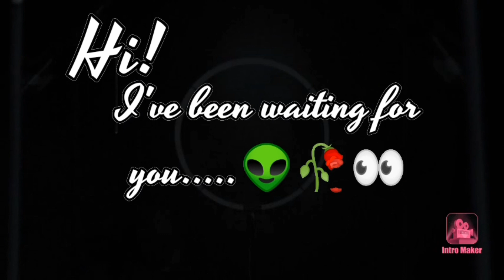Why do bad things happen? Does God allow pain and suffering? How to get through hard times. Change.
Why do bad things happen?  Does God allow bad things to happen?
How to get through hard times.  What happens when you aren't happy?
How to handle change in life.
Quote from Alan Watts.
Quote from Dana Reeves.
Religious or Spiritual, which is best.
American misconception about happiness.